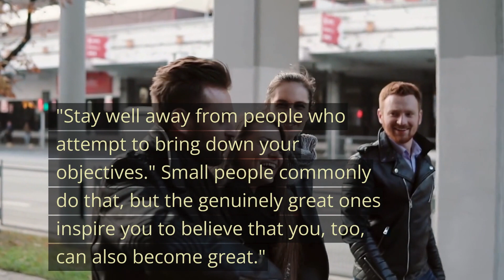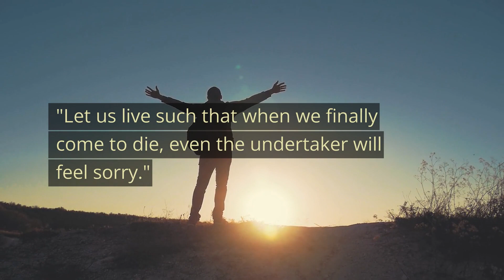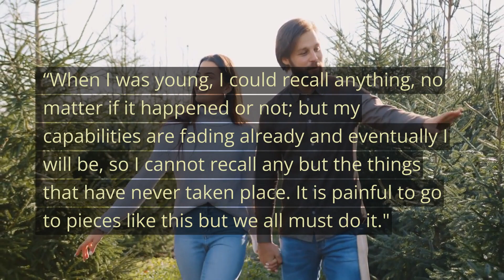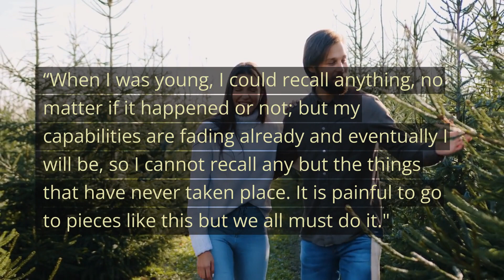Quotes that tell a lot about ourselves | Life Changing Quotes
This channel features many psychological facts, quotes, and sayings that range from love and relationships to self-improvement, motivation, interesting facts, health and wellness, and much more. We hope you enjoy watching our videos, and that you’ll find something to take away from each one.